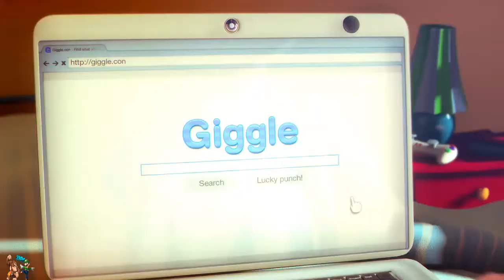Let´s Play - Max: The Curse Of Brotherhood # 01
Max es un chico alegre que llega a casa después de la escuela. Pero allí se girará la suerte al ver que su hermano Félix está trasteando todo lo que tiene en su habitación. Harto de que su pequeño hermanito no le deje en paz, busca en su portátil algún conjuro para poder hacerlo desaparecer. Giggle mediante --un guiño a Google- y con el sistema de 'voy a tener suerte' --otro guiño más- da con un conjuro que lee atentamente. De golpe y porrazo, un enorme monstruo aparece a través de un portal y se lleva a Félix. Max, asombrado por lo que ha sucedido y consciente que va a tener un problema con sus padres, se lanza a través del portal a salvar a su hermano.